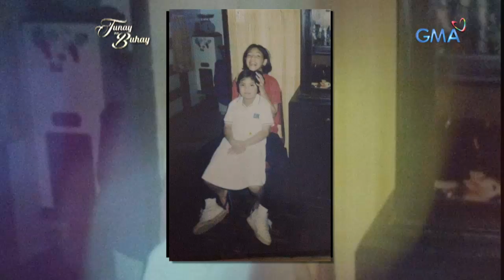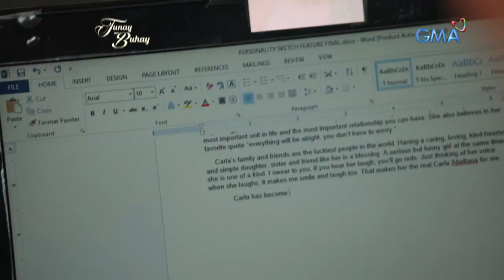Tunay na Buhay: Paano nagsimula sa showbiz si Vaness del Moral?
Mula sa pagiging modelo, sinubukan ni Vaness del Moral ang suwerte sa showbiz nang sumali siya sa Starstruck. Sa kasamaang palad, siya ang pinakaunang natanggal sa kompetisyon. Paano siya nakagawa ng sariling pangalan sa kabila ng karanasang ito?

Watch episodes of 'Tunay na Buhay' every Wednesday at 11:35 PM on GMA Network, hosted by Rhea Santos. This week's episode, the married life of Kapuso actress Vaness del Moral, is hosted by Susan Enriquez.